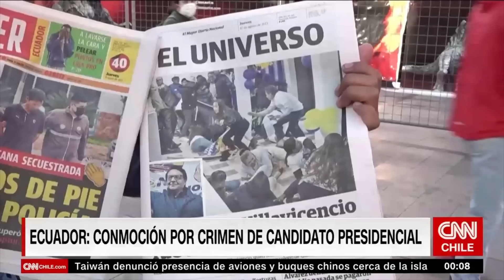Crimen de Fernando Villavicencio: Sohr llama a Chile a “mirar con atención” la crisis de Ecuador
En un nuevo capítulo de Última Mirada, el analista internacional Raúl Sohr habló acerca de la conmoción internacional que ha provocado el asesinato de Fernando Villavicencio, uno de los candidatos presidenciales de cara a las próximas elecciones de Ecuador.

"El shock en Ecuador es realmente colosal y hay una cosa que hay que decirla: en Chile debemos mirar con mucha atención cómo se degradan las situaciones en algunos de nuestros países vecinos o paravecinos, como en el caso de Ecuador. Cómo el ingreso del narcotráfico ha ido, en un país que era tranquilo, convirtiéndolo en un país peligroso y hoy día el índice de crímenes por cada 100 mil habitantes está entre los altos de América Latina“, explicó el periodista.